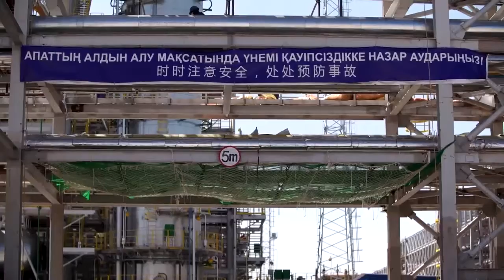Goal 12 CNPC's Shkymkent Refinery Project in Kazakhstan Undertakes Sustainable, Clean Production